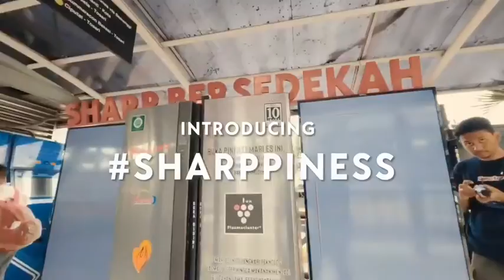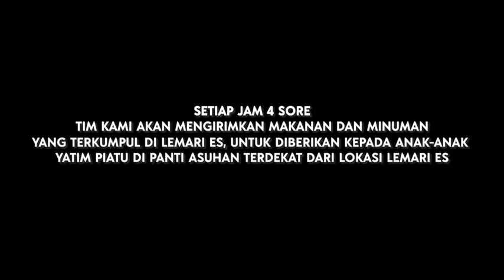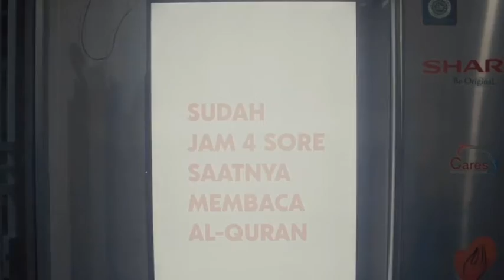SHARP BERSEDEKAH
Terima kasih sudah menjadi bagian dari event Sharp Bersedekah, Berbagi Kebahagiaan dengan memberikan bantuan makanan atau minuman ke lemari es SHARPPINESS.

Kebaikan kecil ini bisa terus kamu lakukan dimanapun kamu berada, terus tumbuhkan kebaikan lainnya bersama lemari es Sharp dengan teknologi Ion Plasmacluster.

Nantikan Sharp Bersedakah, Berbagi Kebahagiaan selanjutnya 😊